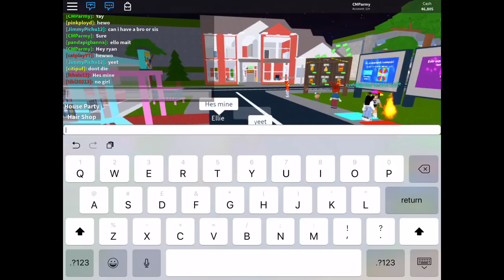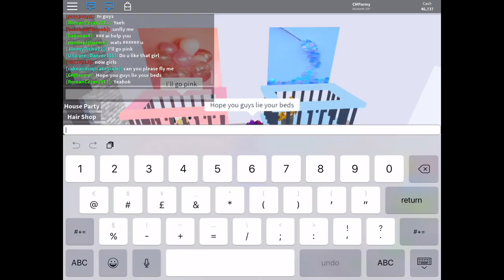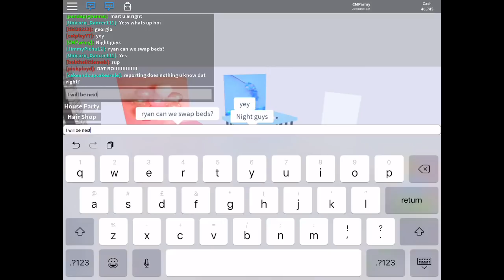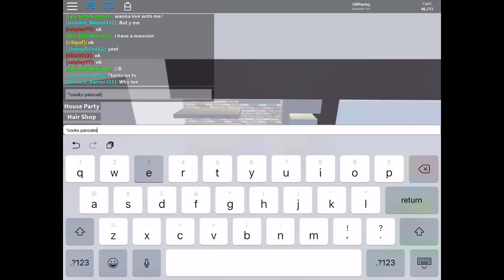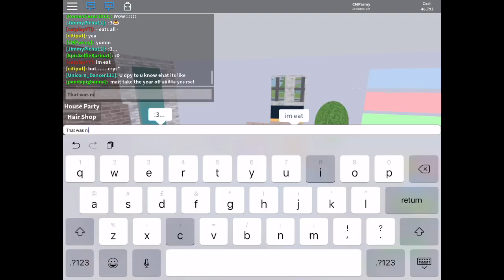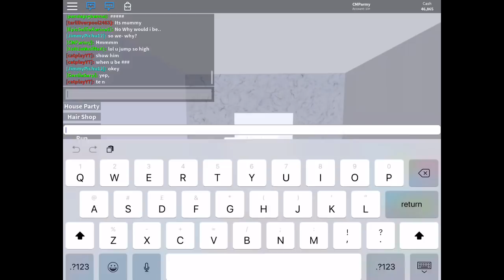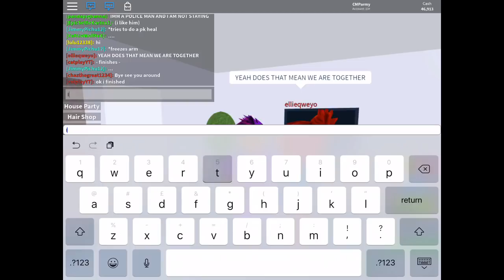Roblox - Baby Twins Jimmy and Ryan